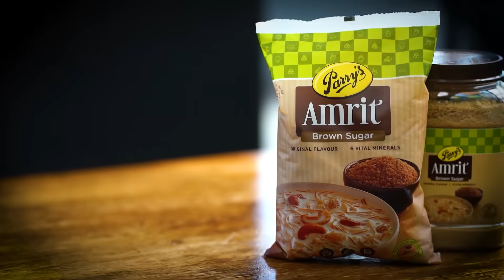Venkatesh Bhat makes Manathakkali keerai kuzhambu | Puli curry for rice